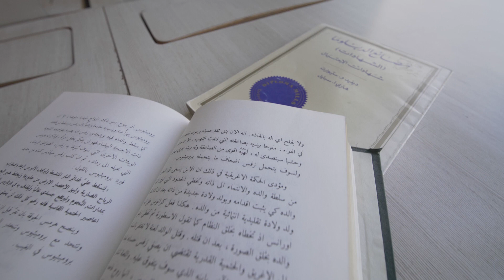הוראת השפה הערבית במכללת אורנים